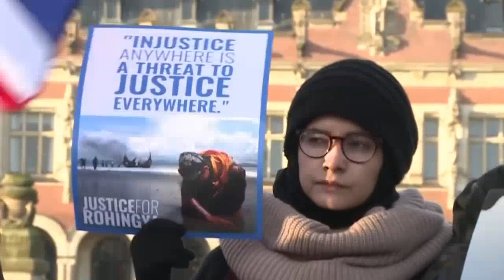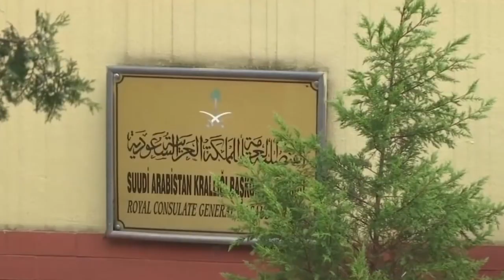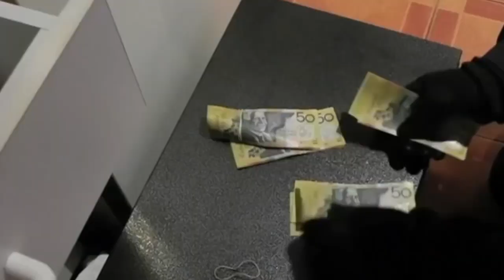Wararkii ugu Danbeeyey Maraykanka oo Gantaalo Soo DHigay Bariga Dhexe Dagaalka Laga Baqayo